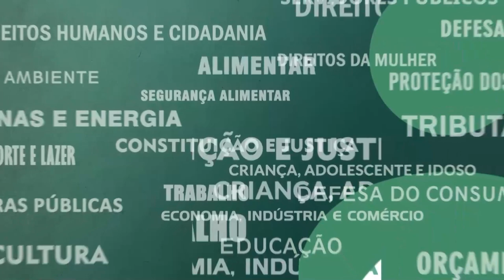Resumo Comissões - Com. Saneamento Termelétricas da Baía de Sepetiba